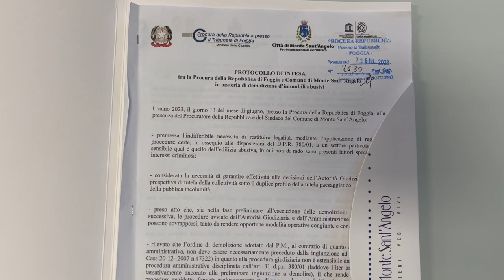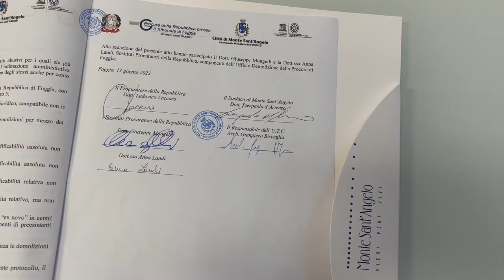DEMOLIZIONE IMMOBILI ABUSIVI, FIRMATO PROTOCOLLO TRA COMUNE DI MONTE SANT'ANGELO E PROCURA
Il Comune di Monte Sant’Angelo e la Procura di Foggia hanno firmato un protocollo d’intesa in materia di demolizione d’immobili abusivi. Per la Procura erano presenti il Procuratore della Repubblica Ludovico Vaccaro e i sostituti procuratori Mongelli e Landi, per il Comune il Sindaco Pierpaolo d’Arienzo e il consigliere Masulli.

“Oggi abbiamo sottoscritto il protocollo d’intesa contro gli abusi edilizi nel territorio con la Procura della Repubblica, un importante tassello di contrasto alla illegalità diffusa come può essere quella degli abusi edilizi” - annuncia il Sindaco di Monte Sant’Angelo, Pierpaolo d'Arienzo.
“Dopo aver informatizzato tutto il processo e dopo aver sistemato l’azione degli uffici ora si passa al contrasto sul territorio. Un importante tassello, questo, che abbiamo aggiunto alla strategia generale di contrasto alla criminalità e alle forme diffuse di illegalità” - ha aggiunto il sindaco d’Arienzo.

Per Antonio Masulli, consigliere comunale con delega all’ufficio legale e contenzioso, il protocollo di riferisce - “A manufatti abusivi per i quali sia intervenuta una sentenza definitiva e sia stato disatteso l’ordine di demolizione. Una  importantissima sinergia, questa, tra due autorità pubbliche importanti come la Procura e il Comune. Siamo contenti del fatto che queste sinergie porteranno alla effettiva applicazione delle sentenze oltre che affermare, in particolare, la necessità del rispetto della legge”.

“Premessa l'indifferibile necessità di restituire legalità, mediante l’applicazione di regole e procedure certe, in ossequio alle disposizioni del D.P.R. 380/01, a un settore particolarmente sensibile qual è quello dell’edilizia abusiva, in cui non di rado sono presenti fattori speculativi e interessi criminosi; considerata la necessità di garantire effettività alle decisioni dell’Autorità Giudiziaria, in una prospettiva di tutela della collettività sotto il duplice profilo della tutela paesaggistico - ambientale e della pubblica incolumità; preso atto che, sia nella fase preliminare all’esecuzione delle demolizioni, che in quella successiva, le procedure avviate dall’Autorità Giudiziaria e dall’Amministrazione Comunale ben possono sovrapporsi, tanto da rendere opportune modalità operative congiunte e concordate” - si legge nel documento firmato da Procura e Comune.